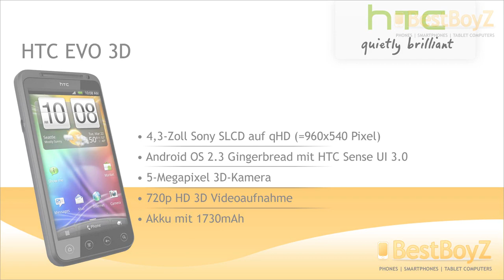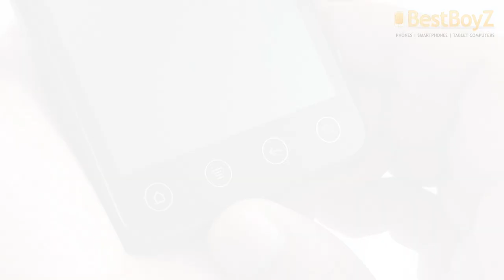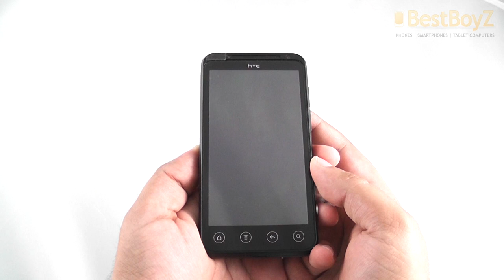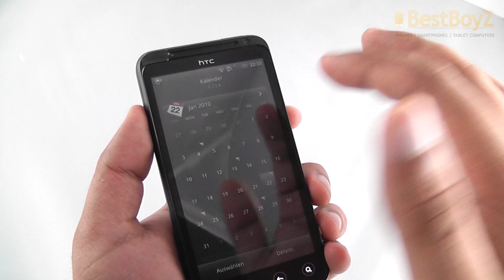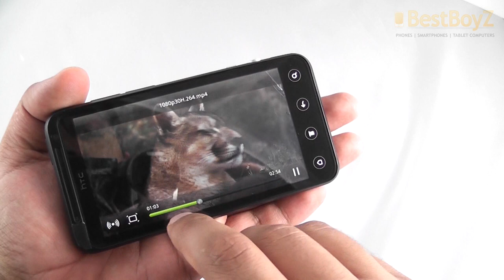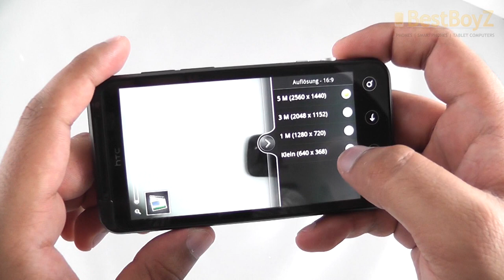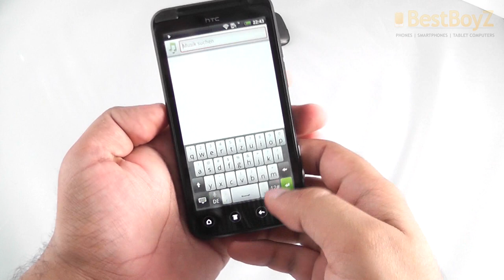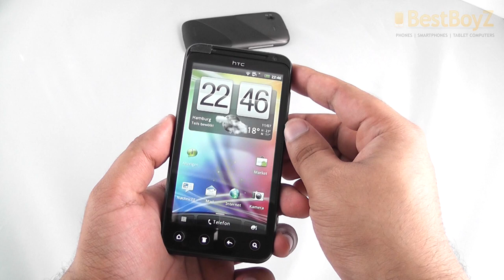Preview: HTC EVO 3D | BestBoyZ